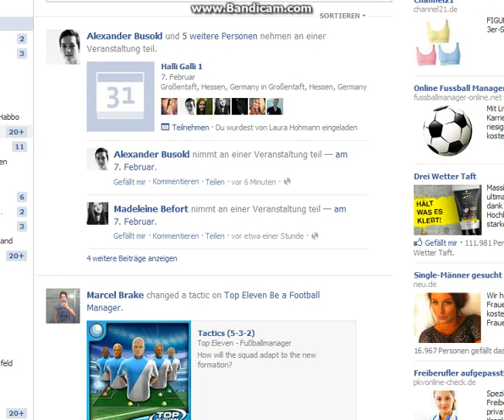Let's Play Top Eleven #20 Spezial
Das Rückspiel gegen B.Dortmund!